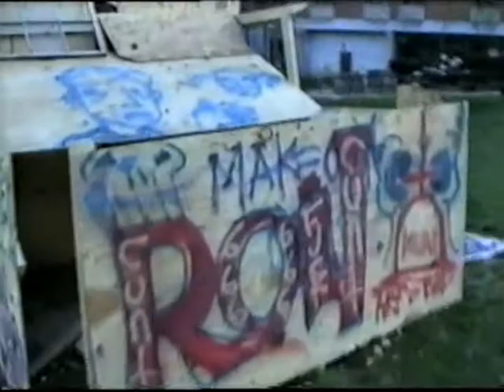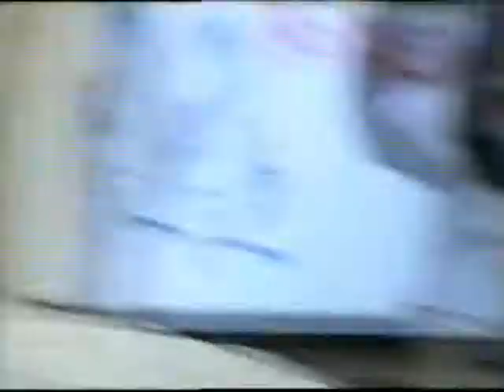"BEUX ARTS KCAI 1998" (POOR FRANK)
© EB LABS CHEX LABBO STUDIOS 2009

BEUX ARTS KANSAS CITY ART INSTITUTE 1998